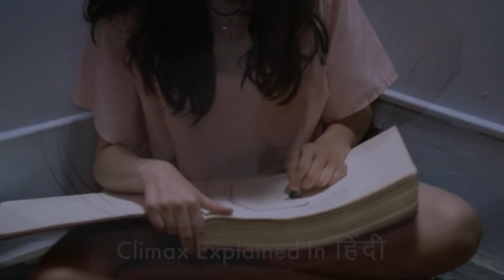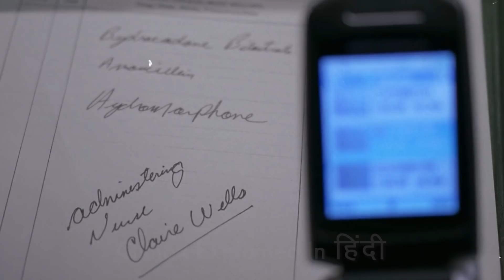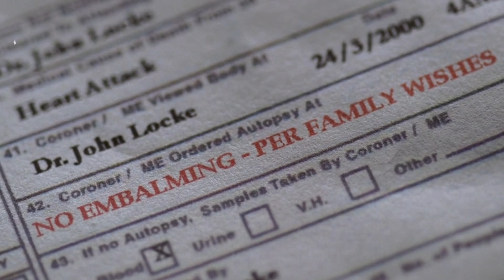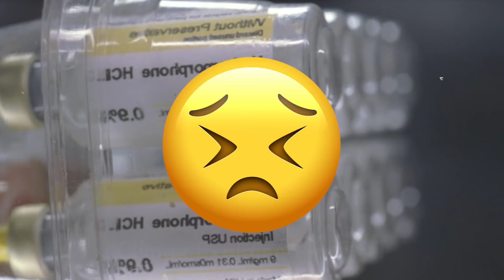Beneath 2007 Explained In Hindi | Dark Thing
Beneath is a straight-to-DVD thriller-horror film co-produced in a first time partnership between Paramount Classics (a Viacom subsidiary) and MTV Films (although both co-purchased the rights to Hustle & Flow in 2005). The film is directed by the newcomer Dagen Merrill, who co-wrote the script with Kevin Burke, and the list of producers include Sean Covel and Chris Wyatt (Napoleon Dynamite, Think Tank), as well as Troy Craig Poon. In Paramount Classics's first horror movie, which marks the company's expansion from acquisitions into the production arena, the cast includes Nora Zehetner (Brick, May, R.S.V.P., Everwood) and Matthew Settle (U-571, Band of Brothers). Shooting started 2005 in Vancouver, the film was released on DVD August 7, 2007. It was the first direct-to-video title produced by MTV Films.

Reception
Reception to the movie has been negative, with Fearnet's Scott Weinberg saying "while it's by no means awful, the movie's as effortlessly forgettable as its title." Reelfilm's David Nusair stated that "Though it kicks off with a relatively promising prologue, Beneath's few positive elements are ultimately rendered moot by an almost impossibly slow-moving narrative that's exacerbated by Nora Zehetner's woefully flat turn as the central character."

Cast
Nora Zehetner as Christy
Brenna O'Brien as Christy - 14 years
Carly Pope as Vanessa
Don S. Davis as Joseph
Beatrice Zeilinger as Nurse at Vanessa's Funeral
Matthew Settle as John
Gabrielle Rose as Mrs. Locke
Tim Perez as Dr. Perry
Jessica Amlee as Amy
Nicola Anderson as Debbie